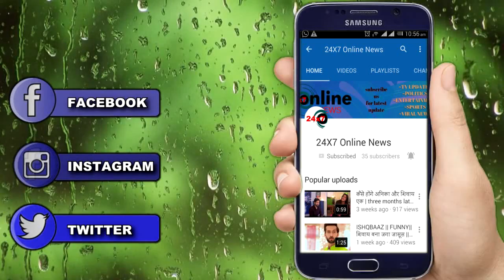ISHQBAAZ: ये क्या कर दिया विक्रम ने अनिका के साथ || What did this happen to Vikram with Anika?